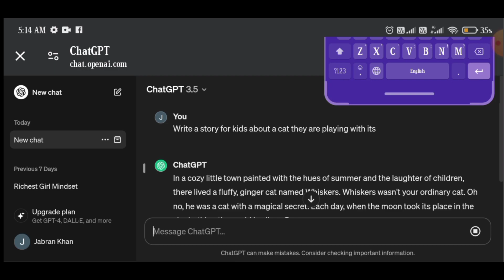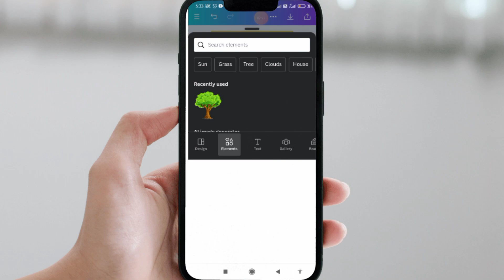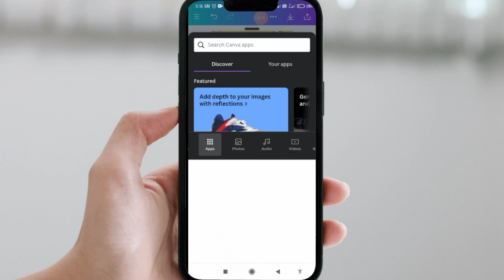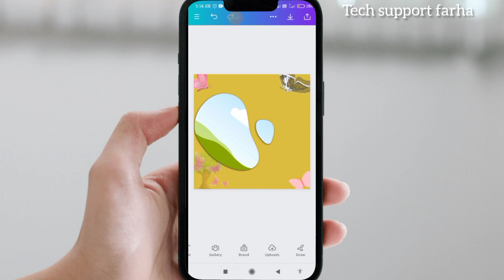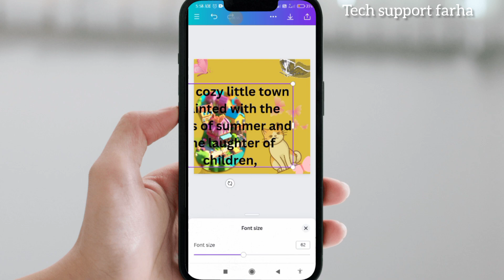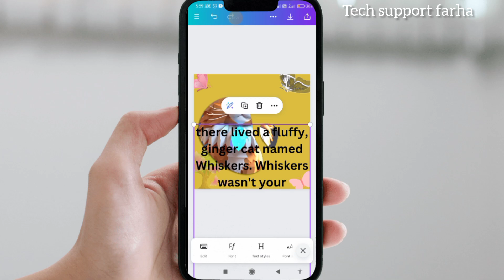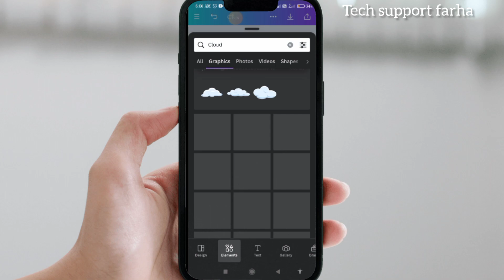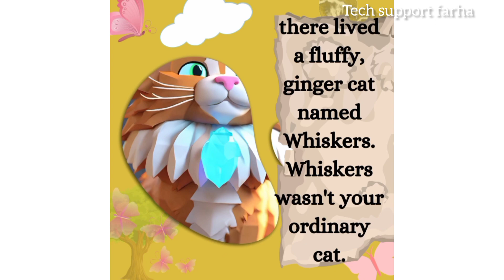How To Create Story Book For Kids Using Canva And ChatGPT in hindi || How to Make Children's Books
How To Create Story Book For Kids Using Canva And ChatGPT in 2024

How to Make Children's Books in Canva
 + ChatGPT in 2024

Dive into the enchanting world of storytelling! In this tutorial, discover the secrets to crafting your very own captivating storybook for kids using the powerful combination of Canva and ChatGPT. 🖌️🤖

Whether you're a parent, teacher, or aspiring children's book author, this video is your gateway to bringing imagination to life. Learn how to seamlessly blend the visually stunning design capabilities of Canva with the dynamic storytelling prowess of ChatGPT, creating a one-of-a-kind experience for young readers.

Canva
ai
kids stories
How To Create Story Book For Kids Using Canva And ChatGPT
canva tutorial
Canva